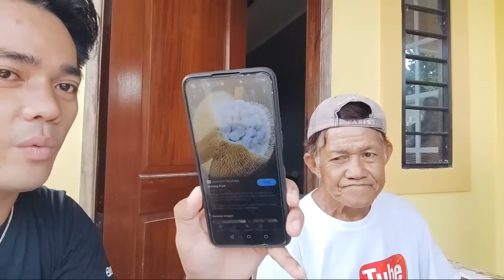HAPPY LUNCH TIME MGA KALINGAP! | Roel of Malalag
Hello mga Kalingap! Its me Roel of Malalag, "Ang Vlogger ng Malalag, Davao del Sur!"